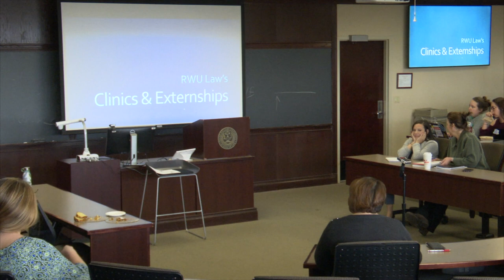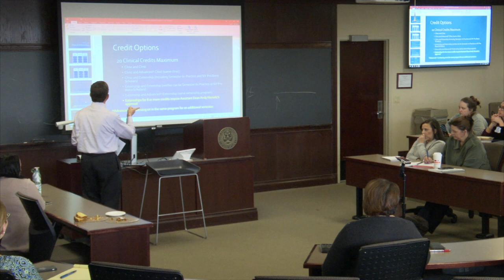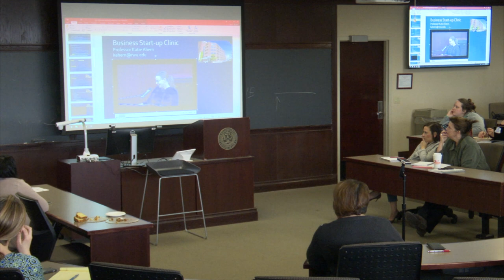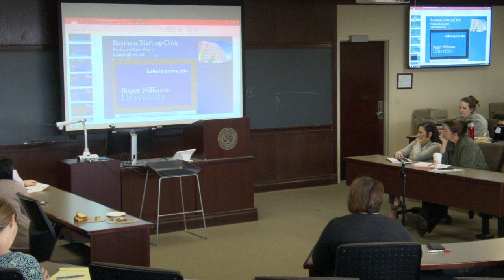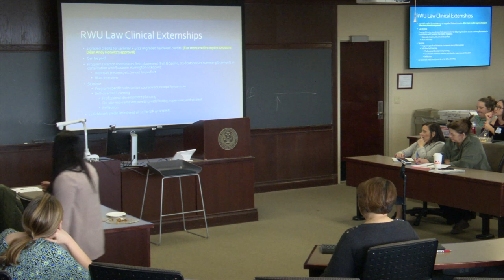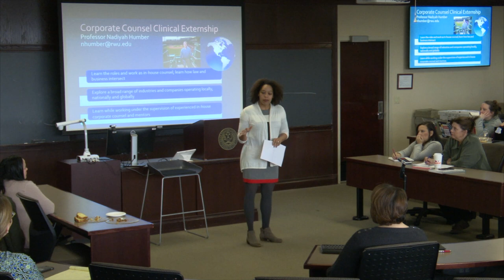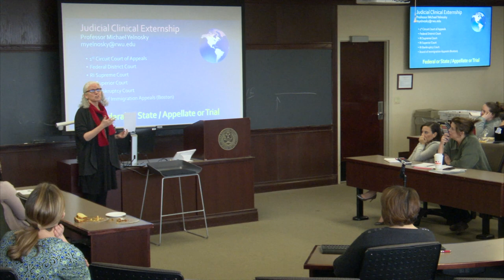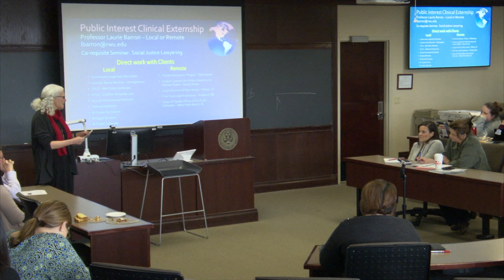RWU School of Law Clinics & Internships Info session Feb. 5, 2020